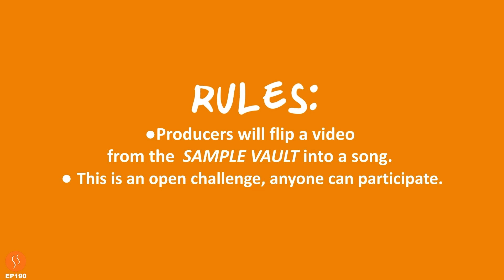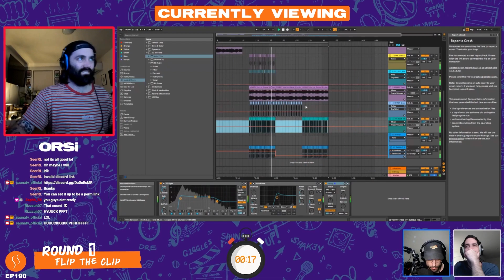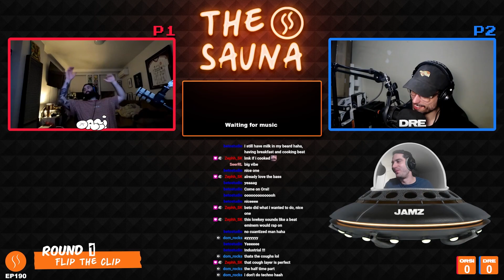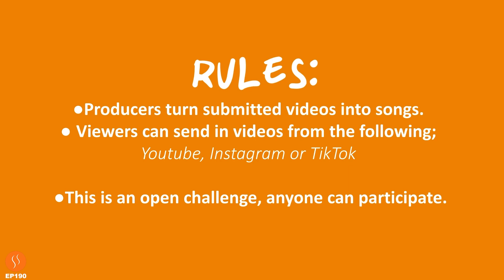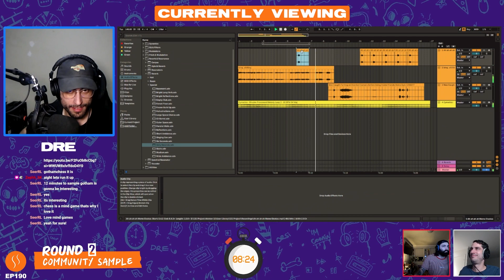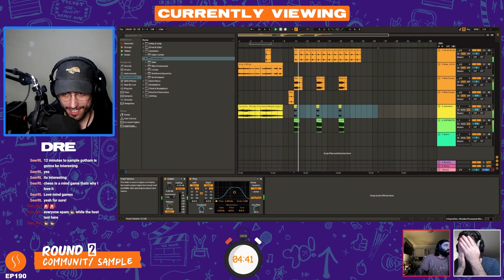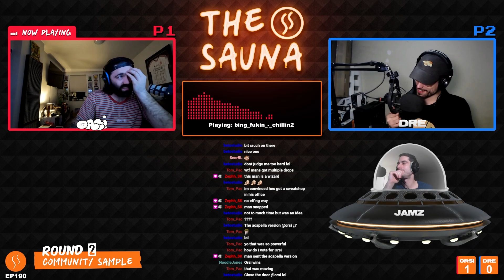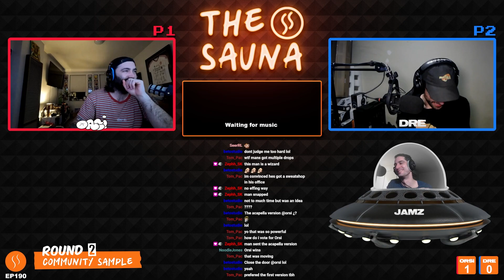What's up my mammal's? We're Back! - The Sauna #190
First round is Flip the Clip!
Second round is Community Sample.

We have some old friends join in the episode too ;)